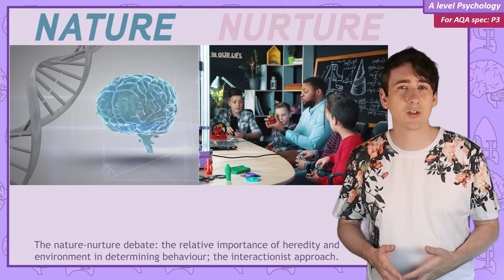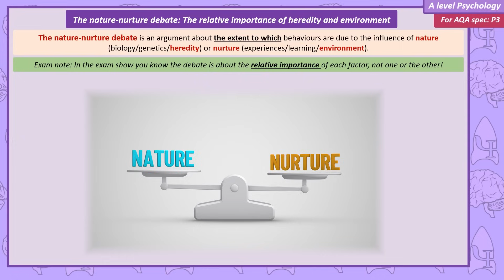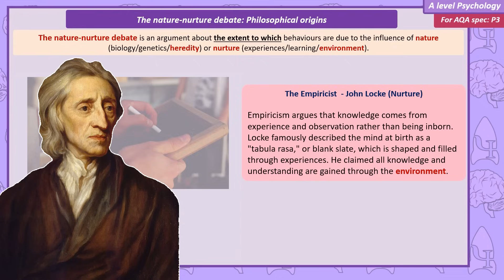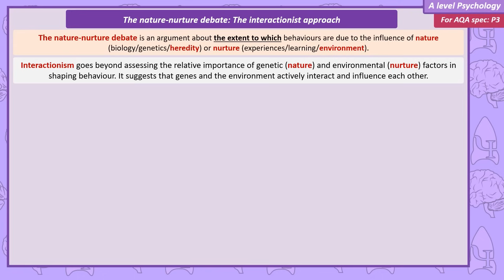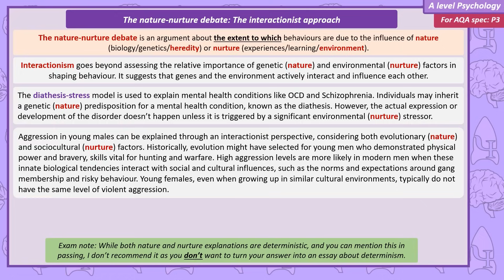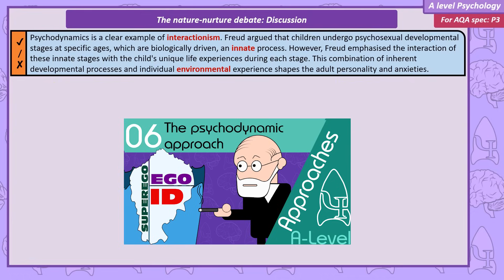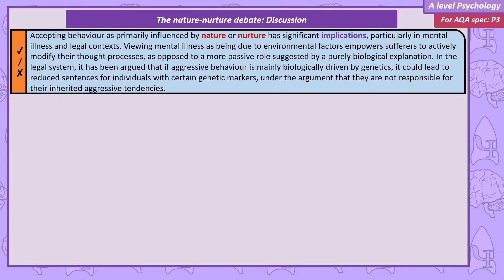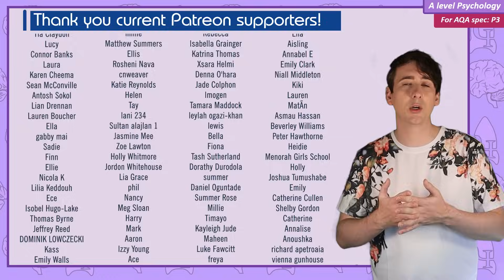The nature-nurture debate - Issues and debates [A-Level Psychology]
The nature-nurture debate: the relative importance of heredity and environment in determining behaviour; the interactionist approach.

0:00 Intro
1:08 The relative importance of heredity and environment
3:10 Philosophical Origins
4:10 Applying to psychological theories
5:32 Interactionist approach
7:03 Discussion points
10:57 Outro